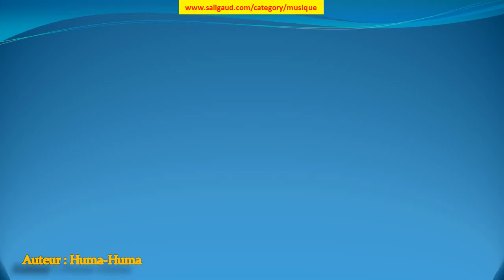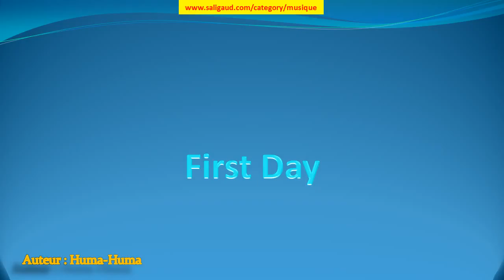First Day - Huma-Huma (musiquelibrededroit)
First Day by Huma-Huma (instruments : Basse Batterie Synthétiseur ) (genre : Pop) (humeur : Lumineux) (durée : 01:30 - 02:00)

Ces musiques sont GRATUITES et libres de droit, c'est à dire que vous pouvez utiliser les fichiers musicaux de cette bibliothèque dans les vidéos que vous monétisez. Mais vous devez inclure les éléments suivants dans la description : First Day